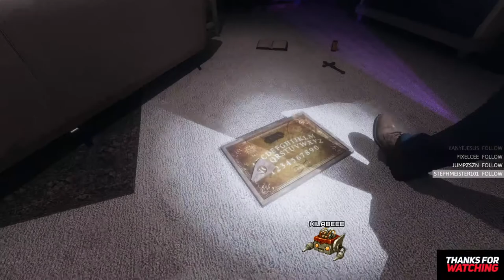KilaBee, The OG Survivor - Join in Lets team up - English Persian Farsi